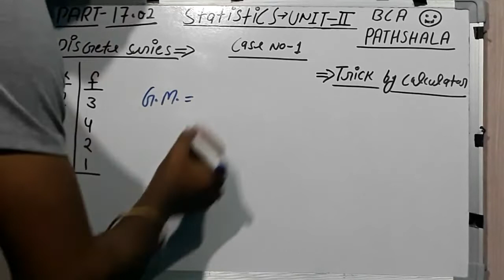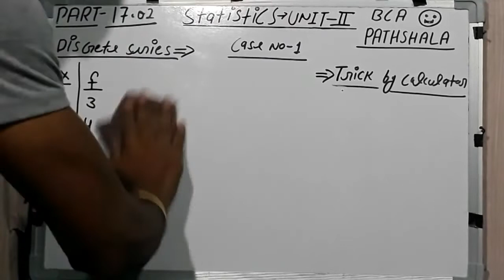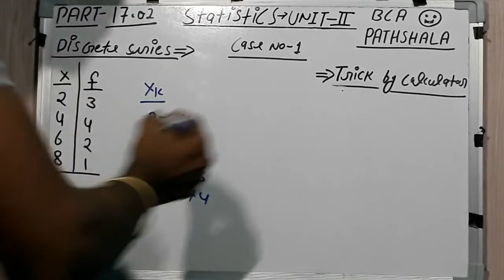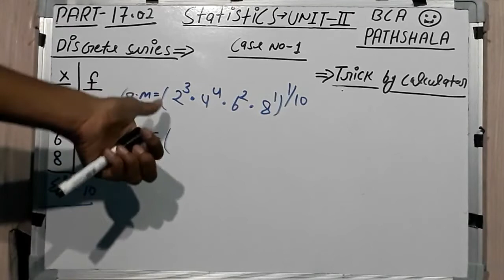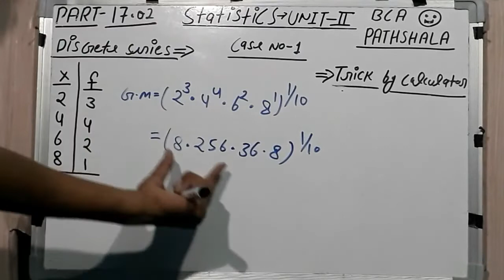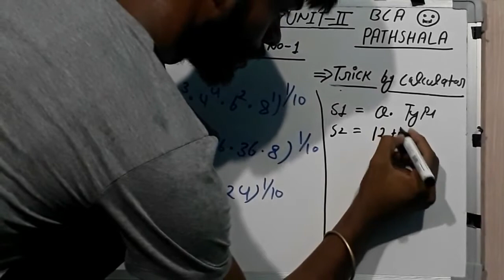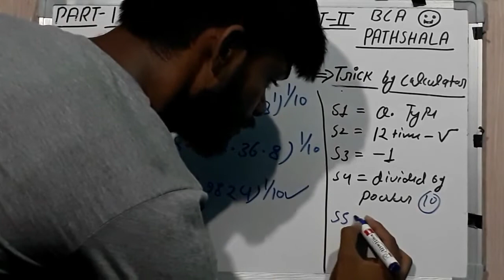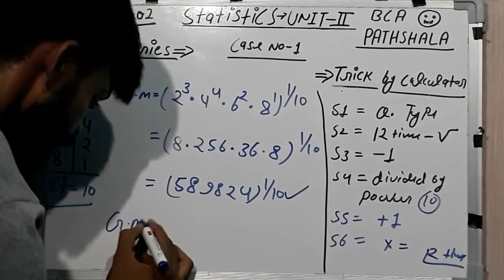geometric mean in Hindi | for ungrouped data | Case-01 | part-17.02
In this video is helpful for learning to find the geometric mean for ungrouped data with a simple calculator in case of first.

Also, Watch This Video:
CASE-01 to individual series
Solved Queries in This Video:
1. find the geometric mean for grouped data/discrete series

This channel is related to BCA and IT students and free video lectures provided by  BCA PathShala.

Like:  Math I
         Math II and
         Math III
         Statistics
And C, C++, Data Structure, and Java Programming Language.